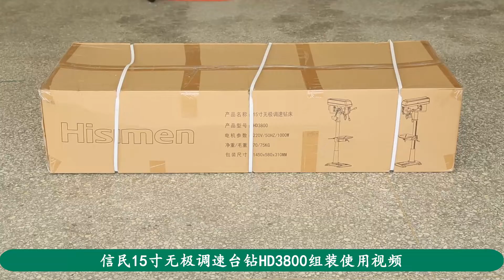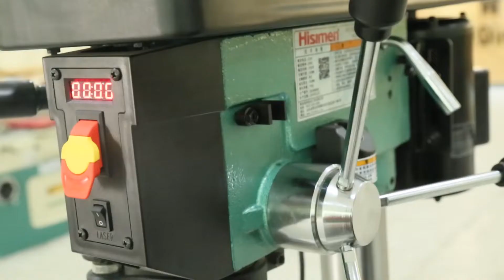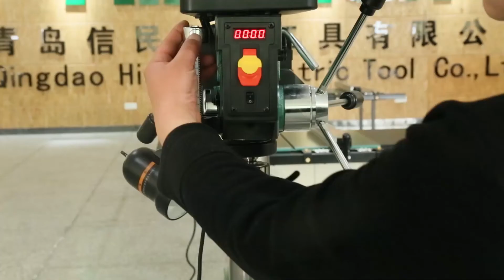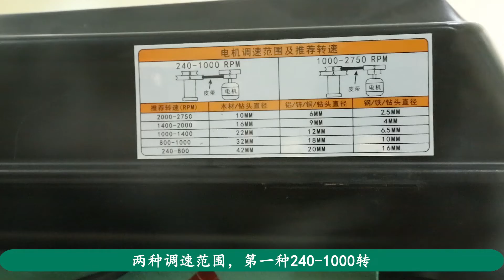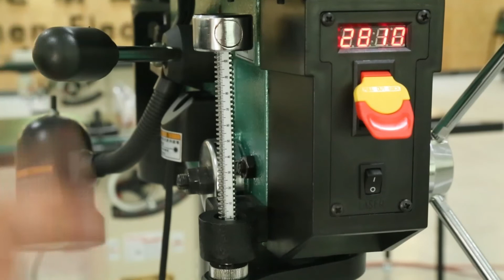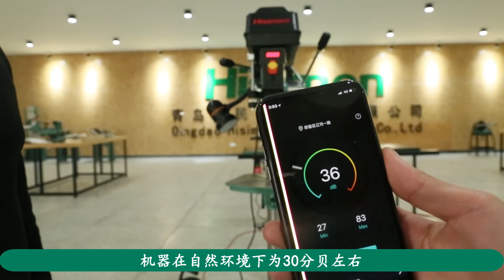How to install a 15inch drill press